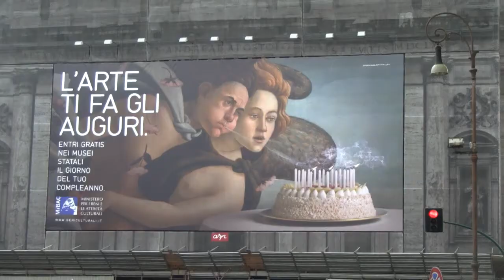Rome - a quick look. Beyond the Pasta - Mark Leslie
With a couple of extra free days, I take the camera on a little tour of Rome and also interview Francesco Bedeschi of the Rome Center.